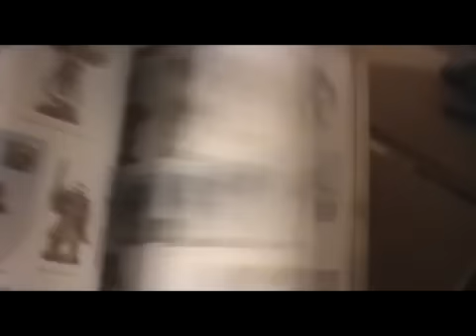Blood Angels vs Chaos Space Marines Warhammer 40K BATREP Part 3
4th/III Part 3 of the 4th BATREP from Reseda Prime. Plasma cuts down men like a lawnmower!
"Blood Angels" "Chaos Space Marines" "Reseda Prime" "Warhammer 40K" "Battle Report" "Batrep" "Warhammer 40000"